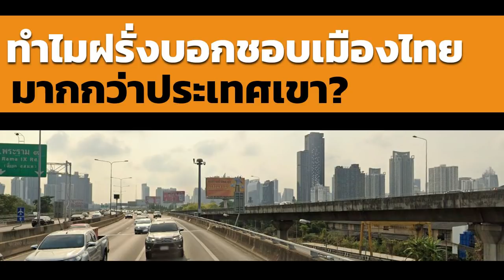คอมเมนต์ชาวโลก-ต่างชาติชอบเมืองไทย มากกว่าประเทศเขาจริงหรือ